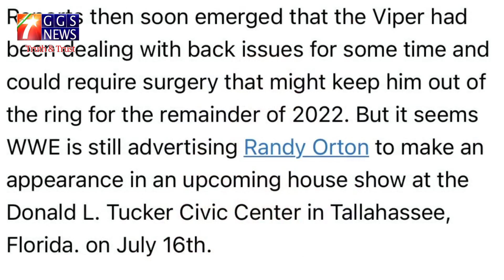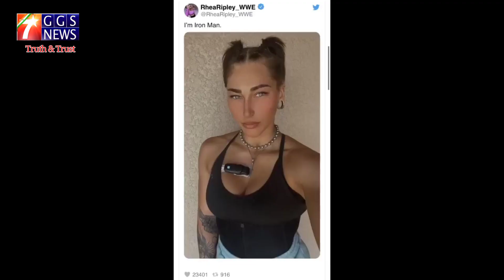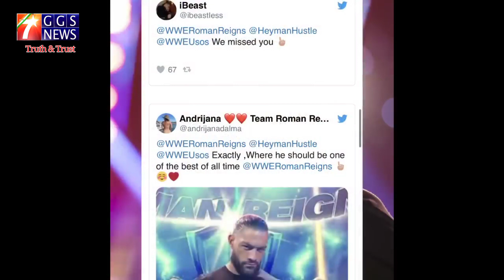🔴WWE BrockLesnar Return Attack Theory - WWE Summer Slam Update Roman Reigns Loss Championship Title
WWE BrocknLesnar Attack Theory- WWE Summer Slam  Update  Roman Reigns Loss Championship Title

WWE Raw Highlights Today Live |
11/7/2022| WWE Raw Highlights Today Live

WWE MONDAY Night RAW HD Highlights  Live
11/7/2022 | WWE RAW Highlights Today Live

WWE Raw Highlights Live 5/7/2022 |WWE MONDAY Night RAW Highlights Today

WWE Raw Highlights WWERaw HD
11/7/2022- Rawhighlights WrestleMania Backlash Highlights GGSToday

11 /7/2022 | 7Star GGS NEWS

WWE Raw highlights Raw Rawhighlights - 11 July 2022 | 7StatGGS News

WWE Survivor Series Perview Highlights |
11 July 2022

WWE Monday Night WWERaw HD
11/7/2022- WWE Monday Night Highlights

WWE WrestleMania Rawhighliths HD
11/7/2022 - WWE WrestleMania Backlash Highlights

Welcome 7Starggs News ! Find out who will face each other in WWE WWE Money In The Bank 2022 In this Match Card Predictions. The date of this PPV it's Sunday, , 3 July  2022, streaming live on WWE Network.

▶️ Subs Seconds

WWE Money in the Bank matches

Men's Money in the Bank Ladder Match -- Seth Rollins vs. Sheamus vs. Drew McIntyre vs. Omos vs. Sami Zayn vs. Riddle vs. TBA: Rollins won his spot by beating AJ Styles. McIntyre and Sheamus battled to a double disqualification in a qualifier on SmackDown only to have both men be awarded spots; they were later forced to re-qualify by beating The Usos. Omos beat Riddle in a qualifying match on Raw. Sami Zayn defeated Shinsuke Nakamura in a qualifying match on SmackDown. Only one spot remain open.

Women's Money in the Bank Ladder Match -- Lacey Evans vs. Alexa Bliss vs. Liv Morgan vs. Raquel Rodriguez vs. Asuka vs. Shotzi vs. Becky Lynch: All the women in the match won their way there through in-ring competition. Historically, women cash in the Money in the Bank contract very quickly, with the four of the five previous winners holding the contract for two or fewer days.

Raw Women's Championship -- Bianca Belair (c) vs. Carmella: Belair was supposed to face Rhea Ripley, but Ripley was not medically cleared to compete. This led to a fatal five-way match on Raw, in which Carmella beat Bliss, Morgan, Asuka and Lynch to earn a shot at the title.

SmackDown Women's Championship -- Ronda Rousey (c) vs. Natalya: Natalya won a six-pack challenge to earn her title shot. She has since vowed to be the first woman to make Rousey tap out. The program has also picked up some steam on social media, with Natalya taking shots at Rousey for her history of publicly promoting conspiracy theories, such as the suggestion the school shooting in Sandy Hook, Connecticut was a government false flag operation.

Undisputed WWE Tag Team Championship -- The Usos (c) vs. The Street Profits: The Usos beat RK-Bro to unify the Raw and SmackDown tag team titles. The Street Profits are now set to challenge for the unified titles in an effort to break up The Bloodline's dominance of WWE's titles.

United States Championship -- Theory (c) vs. Bobby Lashley: Theory and Lashley have been feuding, including having posedown competitions on Raw. Theory squirted baby oil in Lashley's eyes during one posedown, leading Lashley to attack Theory the following week. Theory then said Lashley would get his shot at the belt should he be able to beat three men in one night, which Lashley did, beating Chad Gable, Otis and then Theory.